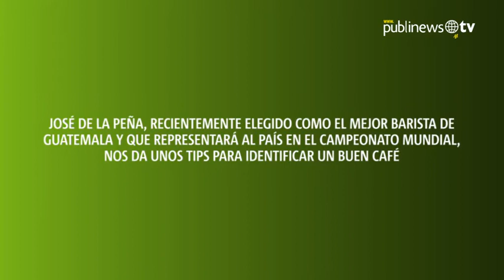Los tips del mejor barista para identificar un buen café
José de la Peña, recientemente elegido como el mejor barista de Guatemala y que representará al país en el campeonato mundial, nos da unos tips para identificar un buen café